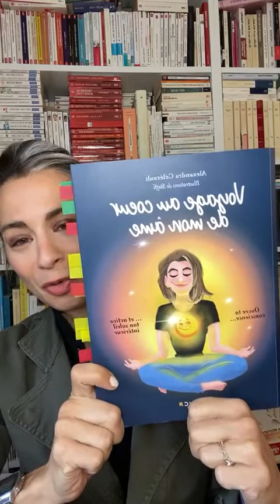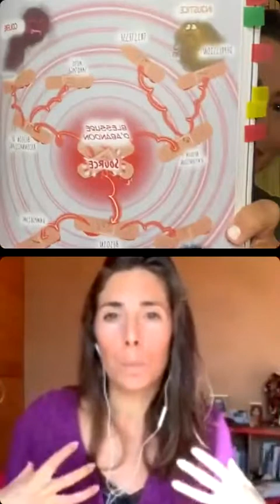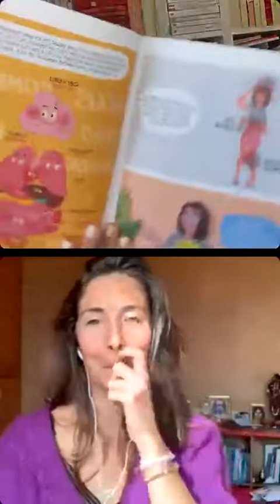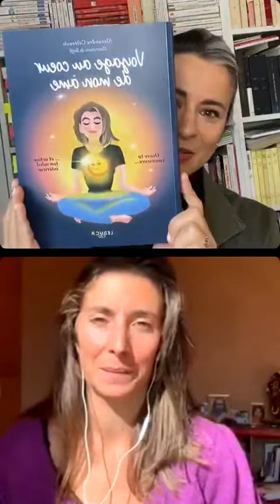Loin mais ensemble, avec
Un très beau moment d’échanges avec une lumineuse autrice.

La voix très douce d’Alexandra nous parle de son livre « Voyage au cœur de mon âme », un sublime roman graphique, pratique et visuellement joyeux.

Mais aussi de son parcours, de l’ego, d’âme, d’expériences, de corps émotionnels, de mémoires karmiques…

Merci Alexandra pour ce moment